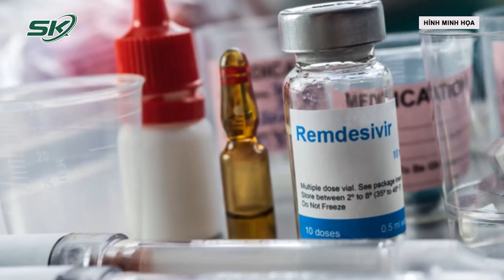Cập Nhật Ca Mắc Mới Tối 28/10: Cả Nước Có 641 F0, Ninh Bình Bổ Sung 1.907 Ca Mắc Mới | SKĐS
SKĐS | Bản tin phòng chống dịch COVID-19 của Bộ Y tế ngày 28/10 cho biết, ca COVID-19 mới tăng lên 641. Trong ngày, Ninh Bình bổ sung thêm 1.907 bệnh nhân.
Tình hình dịch COVID-19 tại Việt Nam
Ngày 28/10/2022, Sở Y tế Ninh Bình đăng ký bổ sung 1.907 ca COVID-19 trên Hệ thống Quốc gia quản lý ca bệnh COVID-19 sau khi rà soát, bổ sung thông tin.

Tình hình điều trị COVID-19
1. Số bệnh nhân khỏi bệnh:

- Bệnh nhân được công bố khỏi bệnh trong ngày: 284 ca

2. Số bệnh nhân đang thở ô xy là 55 ca, trong đó:

- Thở ô xy dòng cao HFNC: 3 ca

- Thở máy không xâm lấn: 0 ca

- Thở máy xâm lấn: 5 ca

3. Số bệnh nhân tử vong:

- Ngày 27/10 ghi nhận 0 ca tử vong.

Tình hình tiêm vaccine COVID-19
Trong ngày 27/10 có 85.474 liều vaccine phòng COVID-19 được tiêm. Như vậy, tổng số liều vaccine đã được tiêm là 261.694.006 liều, trong đó:

+ Số liều tiêm cho người từ 18 tuổi trở lên là 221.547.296 liều: Mũi 1 là 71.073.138 liều; Mũi 2 là 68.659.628 liều; Mũi bổ sung là 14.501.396 liều; Mũi nhắc lại lần 1 là 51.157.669 liều; Mũi nhắc lại lần 2 là 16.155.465 liều.

+ Số liều tiêm cho trẻ từ 12-17 tuổi là 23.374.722 liều: Mũi 1 là 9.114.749 liều; Mũi 2 là 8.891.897 liều; Mũi nhắc lại lần 1 là 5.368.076 liều.

+ Số liều tiêm cho trẻ từ 5-11 tuổi là 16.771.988 liều: Mũi 1 là 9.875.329 liều; Mũi 2 là 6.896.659 liều.

Mời quý vị và các bạn xem thêm: Vụ Đoạt Mạng Bạn Gái Cũ Ở Bắc Ninh: “Hành Động Đó Cứ Tưởng Là Mạnh Mẽ Nhưng Không Phải”